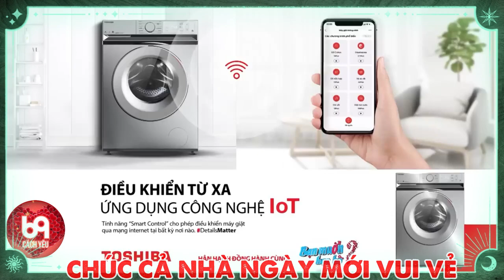Trai tài gái sắc quyết tâm không rời xa để XOÁ Ế GIẢM BUỒN | 69 CÁCH YÊU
BMHH_889
69 Cách Yêu là trang cập nhật những chương trình hẹn hò, ghép đôi, mai mối hot nhất hiện nay BẠN MUỐN HẸN HÒ, HẸN ĂN TRƯA, VỢ CHỒNG SON, YÊU LÀ CƯỚI, MAI MỐI CÙNG NGƯỜI LẠ